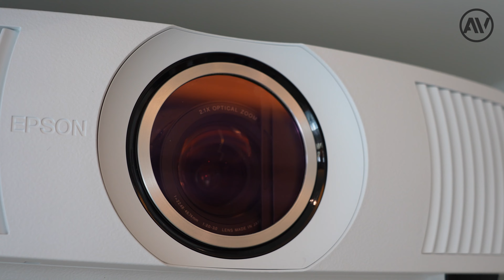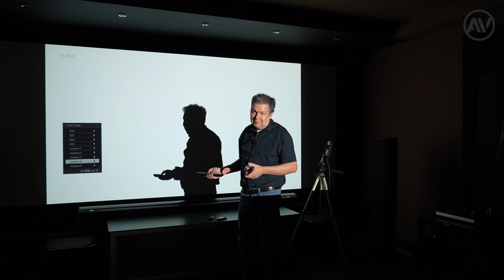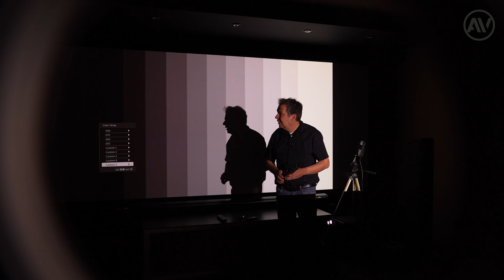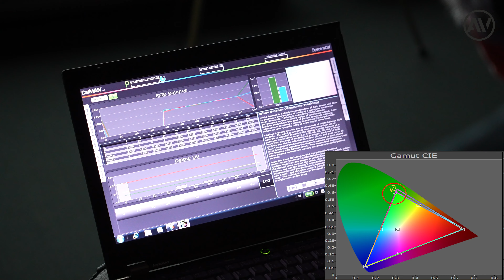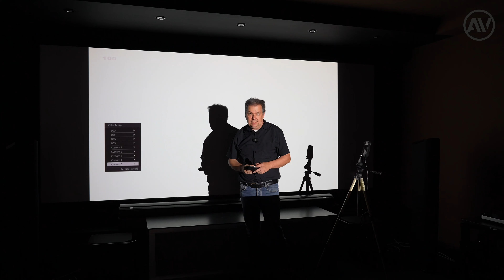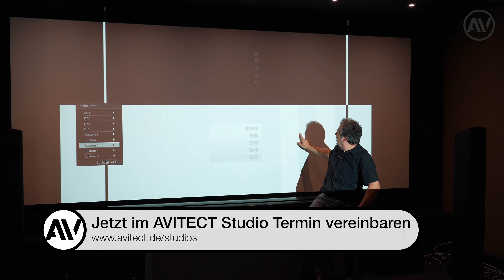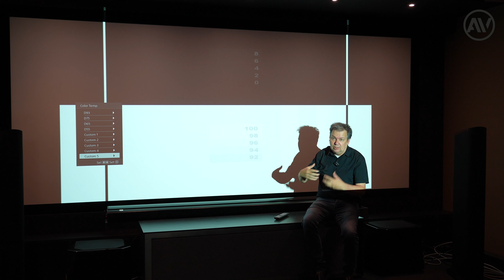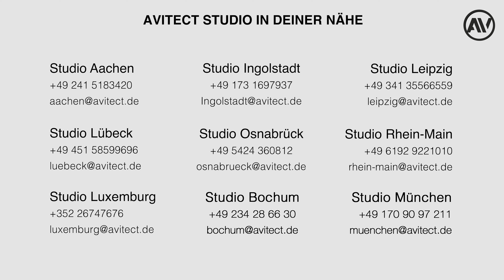Contrast Master Tuning für Projektoren - Das große Know How und FAQ - Special!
Schon seit vielen Jahren bieten wir alternativ zu einer herkömmichen Kalibrierung das "Contrast Master Tuning" bei ausgewählten Heimkino-Beamern an (z.B. Epson LS11000/12000, Sony XW5000/7000) . Mittels eines speziellen Farbkorrekturfilters wird hierbei der Dynamikumfang, Kontrast und Schwarzwert um bis zu über 30% gesteigert. Dass das keine Magie ist, sondern wie wir bestimmte Kostruktionsmerkmale hierbei ausnutzen, um den Kontrast messbar signifikant zu erhöhen, zeigen wir in diesem aufwändigen Know-How Special, bei dem wir auch die wichtigtsen Fragen detailliert beantworten. Hier sieht man auch, wie schwierig dabei die Detaillösungen sein können. Viel Spaß beim Schauen, in wenigen Minuten seid auch Ihr echte Tuning-Experten!

0:00 Einleitung
0:50 Der Glasfilter
2:30 Die Filtermontage
6:30 Den kontrastatärksten Modus finden und farbkorrigieren
8:30 Die Kalibrierung auf den Filter
9:30 Die Helligkeit nach dem Tuning
11:08 Wieso "tuned" der Hersteller nicht selber?
12:22 Erhöhung des Dynamikumfanges / Verbesserung des Schwarzwertes
15:00 Die Höhe des Inbildkontrastes
17:34 Fazit / Bezugsquellen

Willkommen auf dem AVITECTS YouTube-Kanal! Hier erlebt ihr geballte Fachkompetenz und jahrzehntelange Erfahrung rund um die Themen Home Entertainment, verknüpft mit Innenarchitektur und Home-Automatisierung. Unser Ziel ist es, euch ein einzigartiges Rundum-Erlebnis zu bieten – von der Planung über die perfekte Komponentenwahl bis hin zur reibungslosen Installation und Programmierung.
Bei uns stehen Ehrlichkeit, Fachwissen und Innovation an erster Stelle. Mit unserem umfangreichen Know-how und unserer kontinuierlichen Weiterbildung sind wir immer auf dem neuesten Stand der Technik. So können wir euch die leistungsstärksten Lösungen mit dem besten Preis-Leistungs-Verhältnis bieten und eine perfekte Balance aus Qualität und Wirtschaftlichkeit erreichen.

AVITECT - Home Entertainment Design Studios